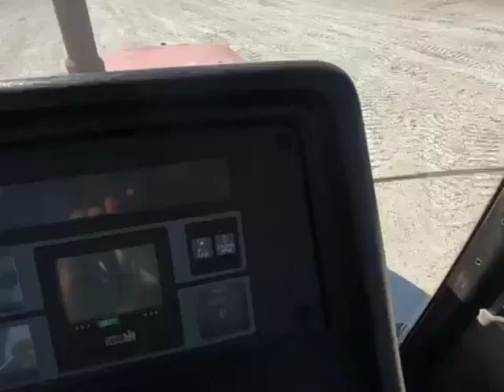1990 CASE IH 5130 For Sale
USED 1990 CASE IH 5130, AIR RIDE SEAT, HALOGEN LIGHTING, 540/1000 PTO, 3 PT HITCH, DIFF LOCK, 2 REMOTES